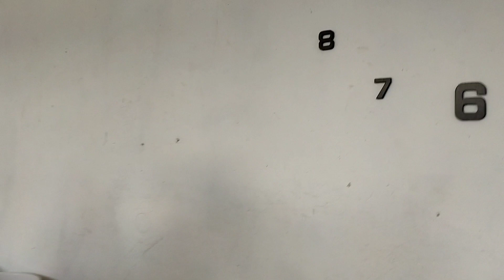Team Tenis Forester kota Ambon semakin kompak salam olaraga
kekompakan tem tenis forester kota Ambon semakin kompak membangun silaturahmi dalam aktivitas olaraga tenis